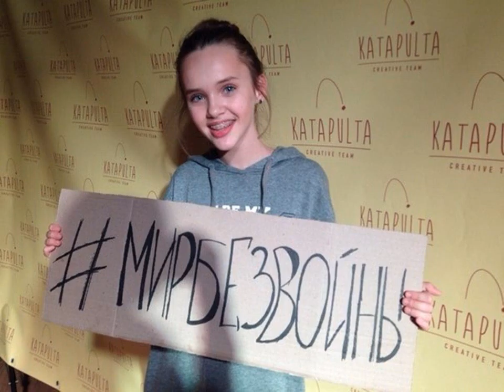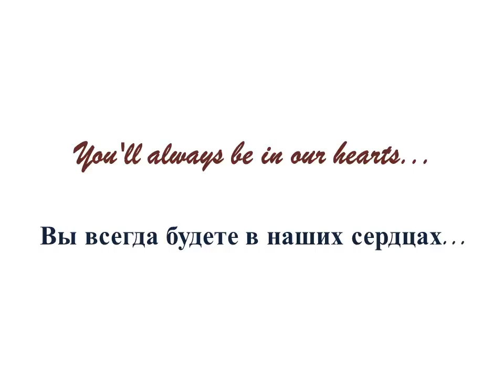Vesna Smolensk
The world is coming to an end, Khoon chala